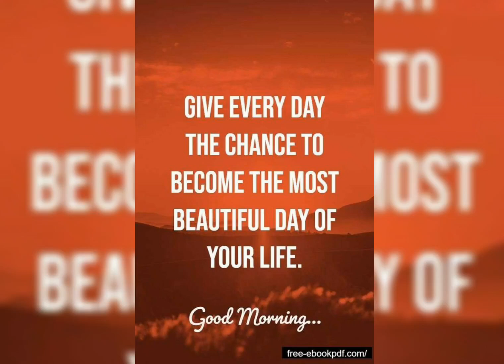सुप्रभात संदेश💐 (6 मार्च 2020)